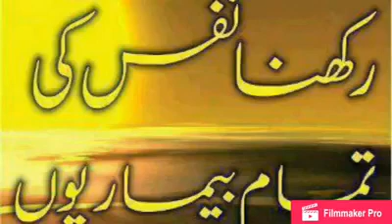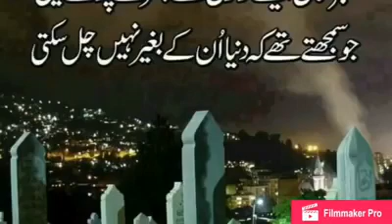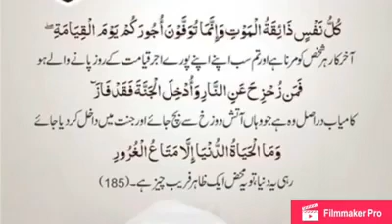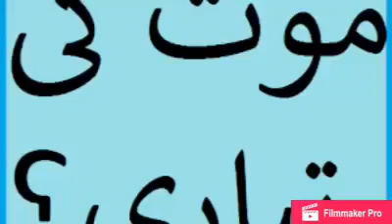သေခြင်းတရားအတွက်ပြင်ဆင်ခြင်း (Mufti Nurullah)